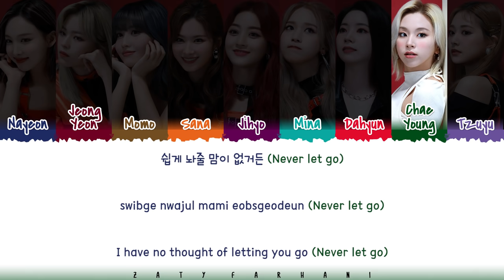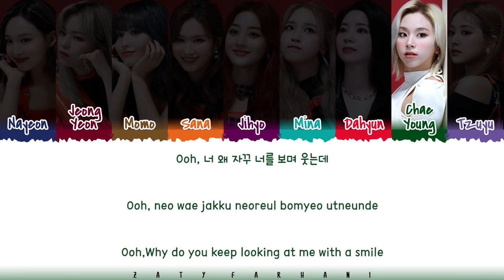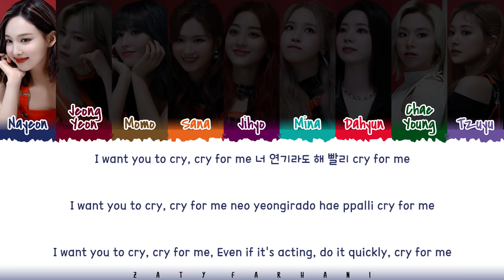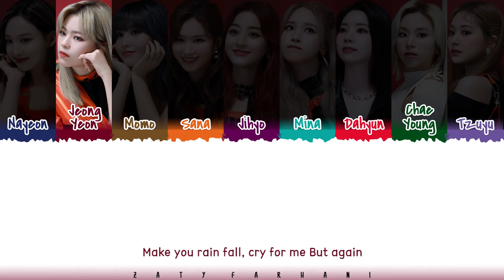[MAMA Ver.] TWICE – 'CRY FOR ME' Lyrics [Color Coded_Han_Rom_Eng]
(CLICK CC FOR CORRECT LYRICS)

twice cry for me lyrics
twice cry for me color coded lyrics
twice cry for me audio
twice cry for me live
twice cry for me concert
twice cry for me music video
twice cry for me mv
twice cry for me showcase
twice cry for me teaser
twice cry for me line distribution
twice cry for me cover
twice cry for me reaction
twice lyrics
twice i can't stop me lyrics
twice hell in heaven lyrics
twice up no more lyrics
twice do what we like lyrics
twice bring it back lyrics
twice believer lyrics
twice queen lyrics
twice go hard lyrics
twice shot clock lyrics
twice handle it lyrics
twice depend on you lyrics
twice say something lyrics
twice behind the mask lyrics

💕 FOLLOW ME 💕

💕 SUPPORT ME 💕